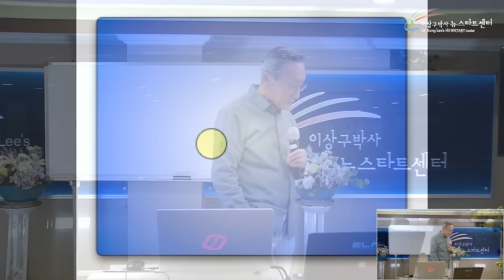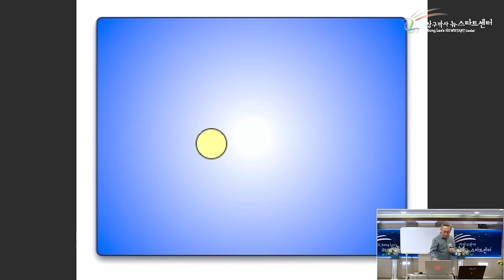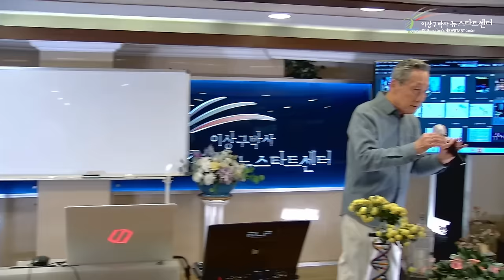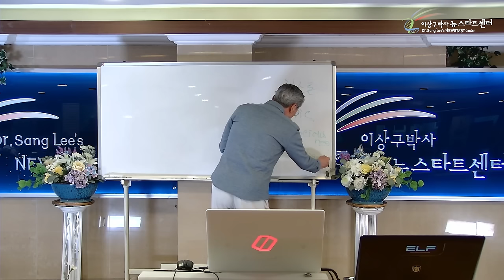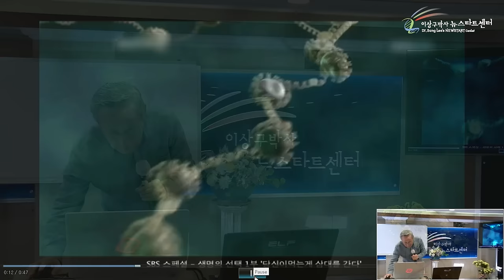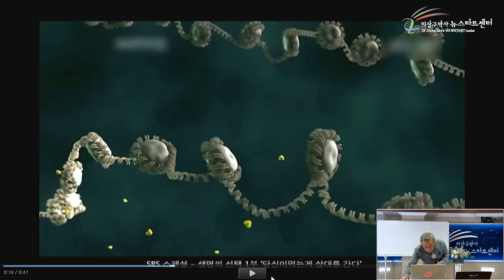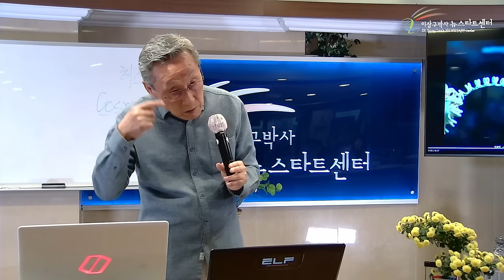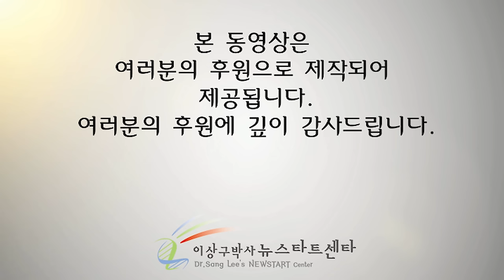[뉴스타트 건강강의 6강] 의식과 무의식, 그리고 우주의식